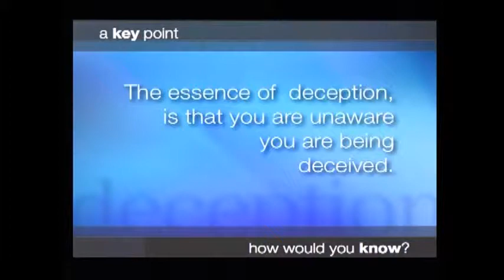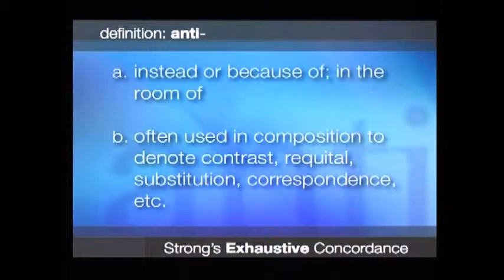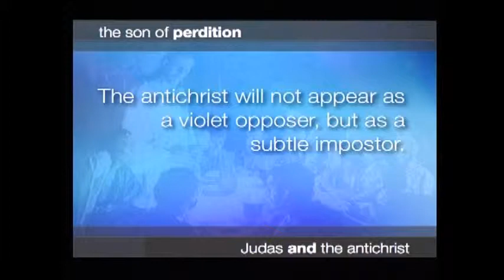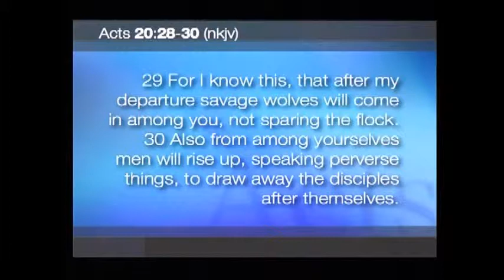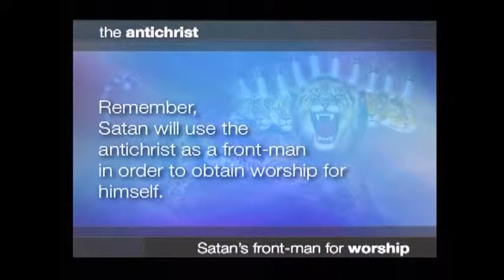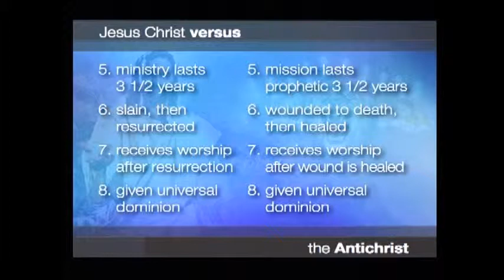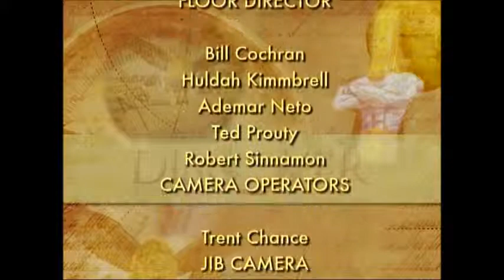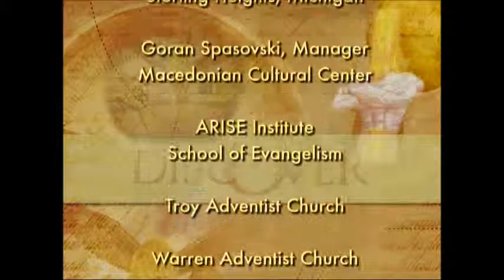7 Does Jesus Christ Have A Twin? - Part 7 Discover Prophecy Seminar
Hope Media presents Discover Prophecy 7 - Does Jesus Christ Have A Twin?, series with David Asscherick part 7 of 24 available to watch, listen or buy What does Antichrist really mean? Many have heard of the Antichrist and we all want to avoid him but the Bible says "many will be deceived. Find out this and more as we prepare to find out how Satan is working in our world. Who is Satan deceiving and could it be you? How can you make sure you are not deceived? This is the base for our journey as the Bible reveals to us the Antichrist power. One of the best prophecy series using the Bible to find out the truth about Revelation and Daniel.